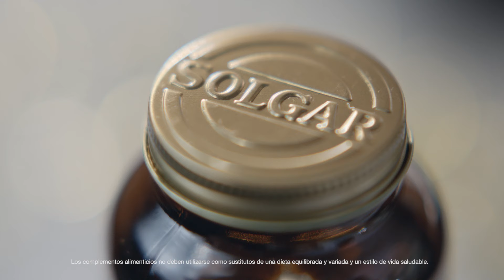Solgar es potencia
En Solgar sentimos la responsabilidad de miles de clientes confiando en nosotros y en nuestros complementos alimenticios de máxima calidad. Debemos estar a la altura y ofrecerles productos que no pierdan sus propiedades y, por eso, nuestros botes son de cristal reciclable de color ámbar. Aunque estos frascos de “estilo tradicional” son más costosos, en Solgar los utilizamos porque protegen contra el calor, la luz, la humedad y por tanto preservan la potencia de los nutrientes.

¡No te pierdas los demás vídeos de Solgar aquí!

💡 Visita el blog de Solgar® y conoce más consejos para llevar una vida saludable